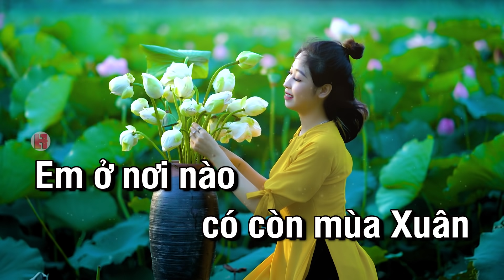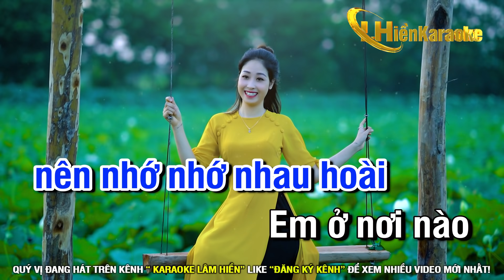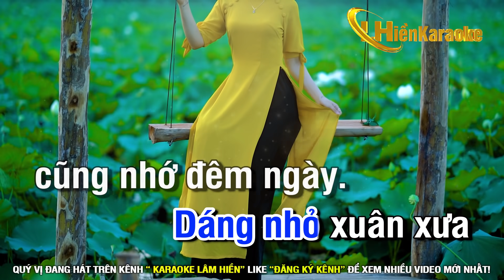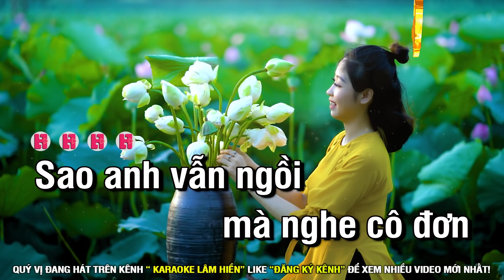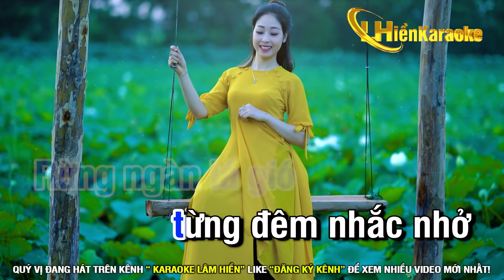Nhớ Nhau Hoài Karaoke Tone Nam Nhạc Sống 2022 I Karaoke Lâm Hiền